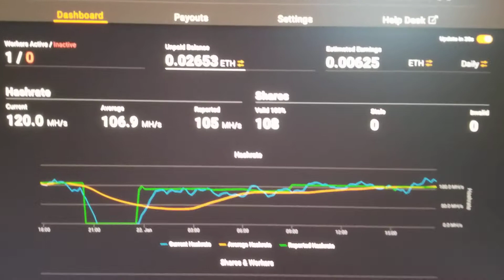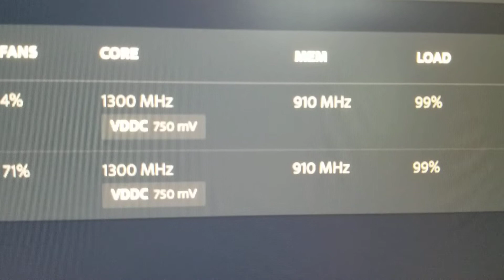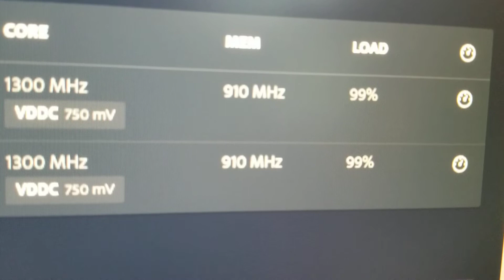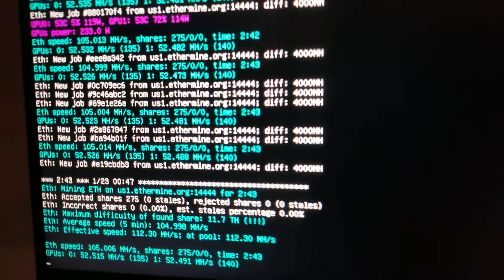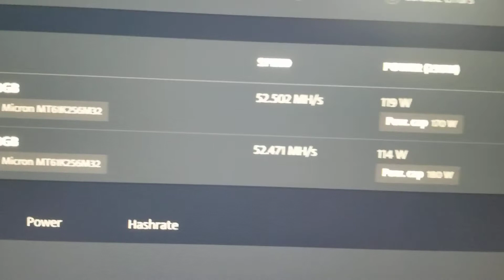How to ETH Mining with (2) AMD 5700 XT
A short video about how my 2x 5700 XT work mining ETH. just sharing my settings and my setup hope it helps you! I def recommend MSOS and Minestat. Sorry the video quality is not the greatest, il try to re-record it later this week.